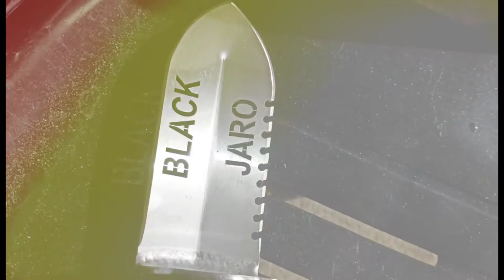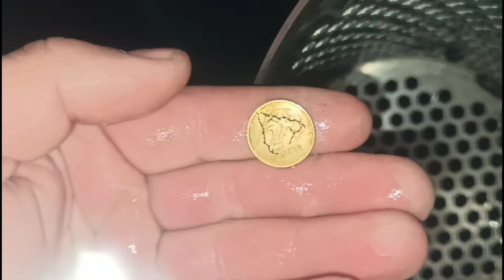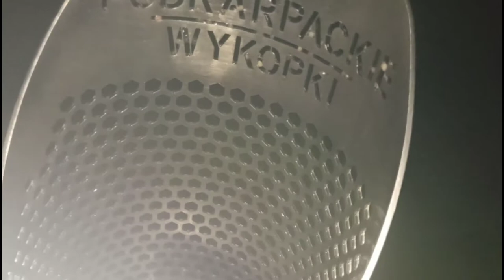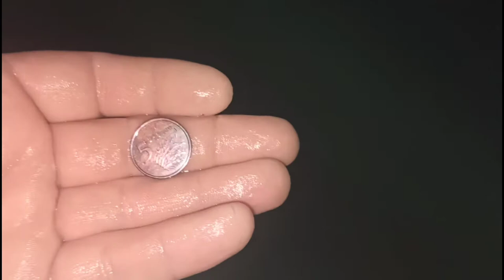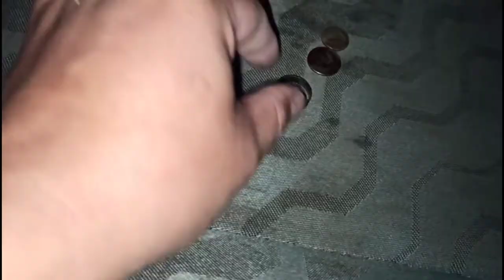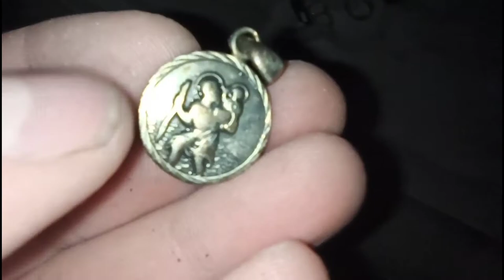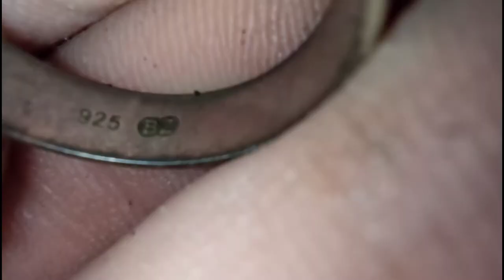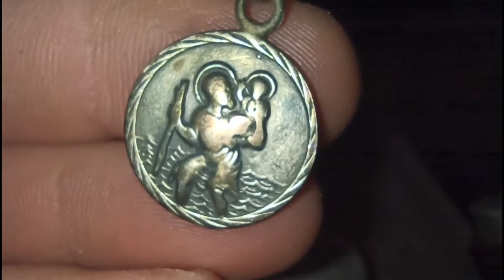SZOK kopalnia dalej sypie SREBRO!!!!